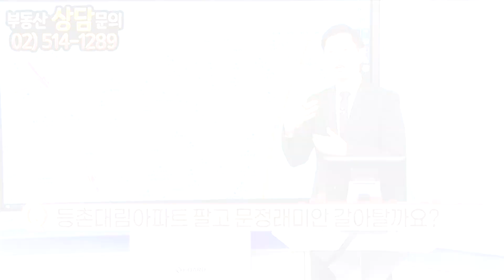[부동산 성공 투자] 눈치보지 마세요 지금입니다!ㅣ부동산 투자 및 상담 문의 : 02-514-1289 드림부동산투자연구소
지금 주변 눈치보고 있을 시간 없습니다
갈아타야 할 타이밍은 바로 지금!

▷ YOUTUBE LIVE ON AIRㅣ매주 수요일 오후 9시
▷ 부동산 방송 : 한국경제TV 매주 수요일 오후 5시 30분
▷ 부동산 방송 : 한국경제TV 매주 금요일 오후 4시
▷ 부동산 세미나 : 매주  토요일 오후 1시